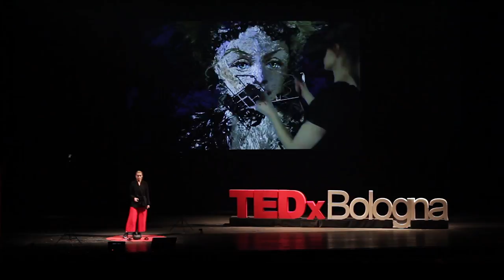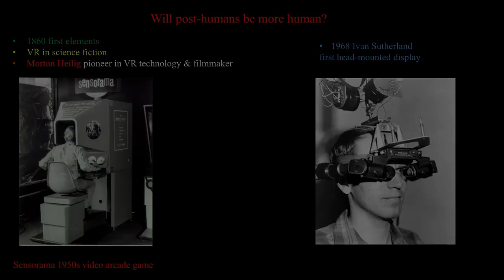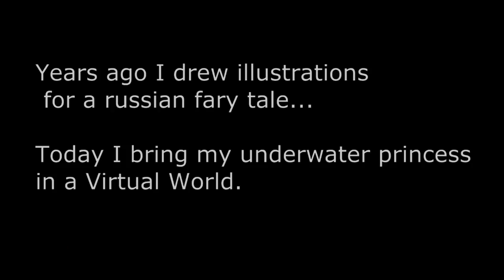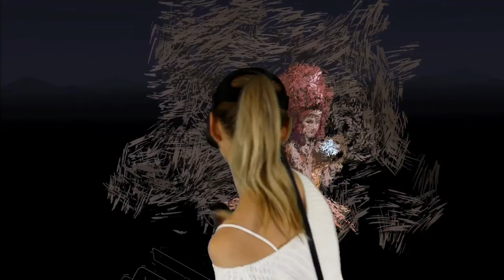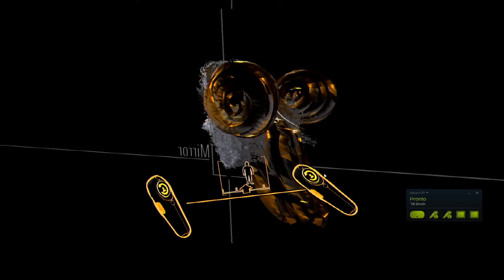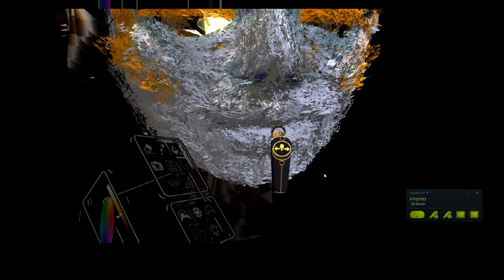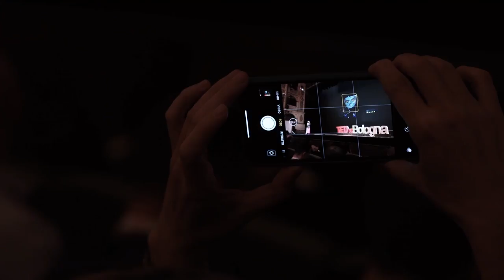Volumism: future of art | Anna Zhilyaeva | TEDxBologna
Anna Zhilyaeva è un'artista franco-russa conosciuta per il suo stile pittorico unico in Realtà Virtuale. Il suo forte coinvolgimento in questa tecnologia l'ha portata a lavorare con le più grandi aziende e ad esibirsi dal vivo in tutto il mondo in luoghi mitici come il museo del Louvre. Come eterna pellegrina, Anna si sente molto bene in ogni parte del pianeta e considera il viaggio come la parte più importante della sua educazione. Dopo essersi diplomata alla scuola di Belle Arti, Anna ha lavorato come designer, illustratrice e art director in una casa editrice, ma non ha mai smesso di imparare. Durante le sue attività professionali, ha frequentato diverse università in Russia e in Francia studiando arti visive, architettura, produzione cinematografica, scultura e insegnamento. Il suo lavoro è ora quasi esclusivamente in realtà virtuale. Ha adottato il termine "Volumismo" per le sue creazioni coinvolgenti di pittura scolpita, a causa del modo in cui questa tecnologia offre la possibilità di creare qualsiasi volume e di infrangere le leggi della gravità. Anna Zhilyaeva è un'artista franco-russa conosciuta per il suo stile pittorico unico in Realtà Virtuale. Il suo forte coinvolgimento in questa tecnologia l'ha portata a lavorare con le più grandi aziende e ad esibirsi dal vivo in tutto il mondo in luoghi mitici come il museo del Louvre. Come eterna pellegrina, Anna si sente molto bene in ogni parte del pianeta e considera il viaggio come la parte più importante della sua educazione. Dopo essersi diplomata alla scuola di Belle Arti, Anna ha lavorato come designer, illustratrice e art director in una casa editrice, ma non ha mai smesso di imparare.Il suo lavoro è ora quasi esclusivamente in realtà virtuale. Ha adottato il termine "Volumismo" per le sue creazioni coinvolgenti di pittura scolpita, a causa del modo in cui questa tecnologia offre la possibilità di creare qualsiasi volume e di infrangere le leggi della gravità. This talk was given at a TEDx event using the TED conference format but independently organized by a local community.